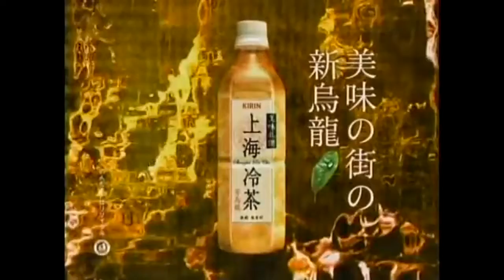(REUPLOAD) Drinks Commercial Logos (PART 8)